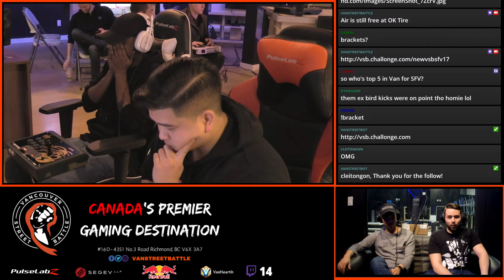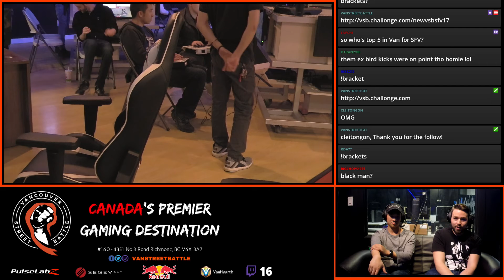Street Fighter V Weekly #18 LQ 6lack- vs Ace